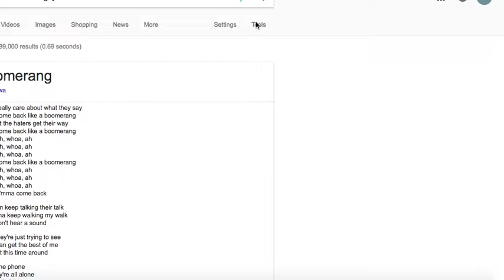lil update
guess what? IMMA COEM BACK LOIK A CHEALSIE CHOOOOP